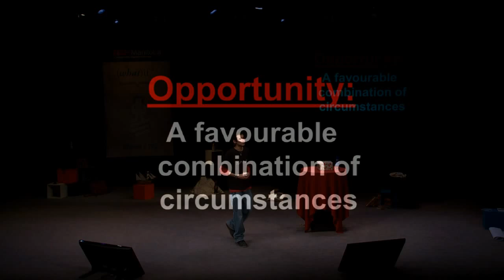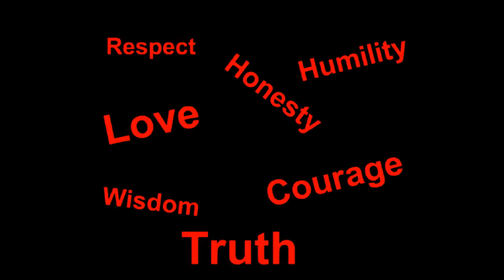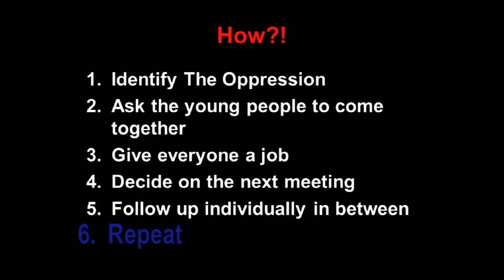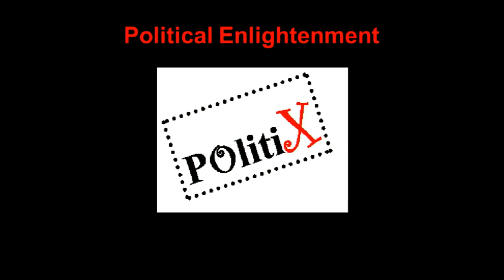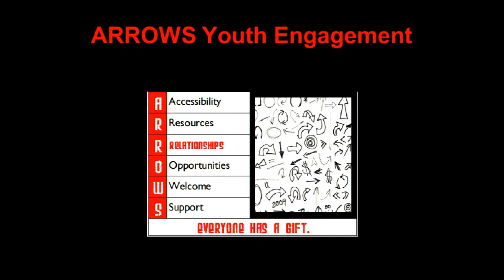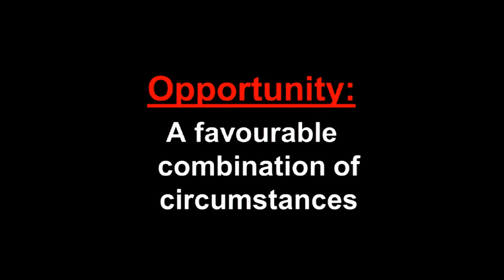TEDxManitoba - Michael Champagne: Oppression to Opportunity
Michael Redhead Champagne, aka North End MC, describes
himself as "a 24-year-old Cree guy." Hailing from
Shamattawa, Michael was born and raised in the North
End of Winnipeg. By night, Michael organizes AYO!
(Aboriginal Youth Opportunities)—a youth-led antigang
organization committed to breaking stereotypes
and creating opportunities in the community. MC is
also active in the community serving on several boards
and committees, including North End Community
Renewal Corporation, Mount Carmel Clinic, United
Way of Winnipeg's Aboriginal Relations Council, and
the 595 Prevention Teem Peer Secretariat.